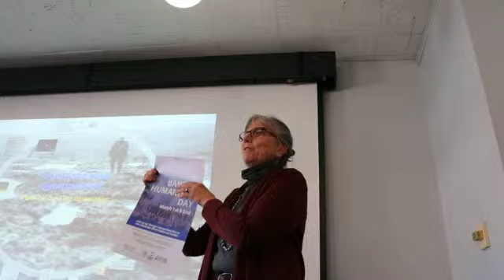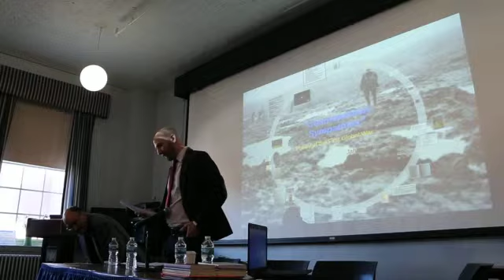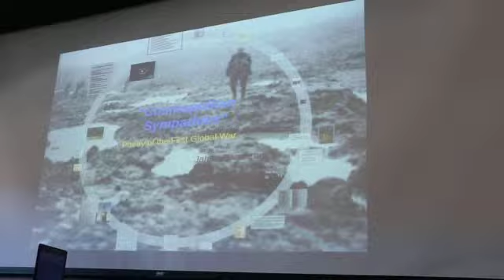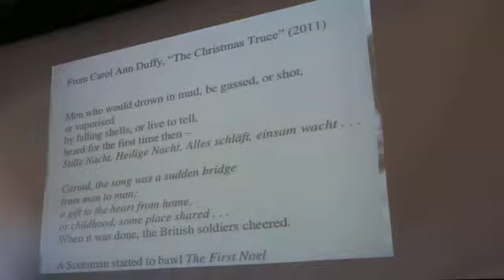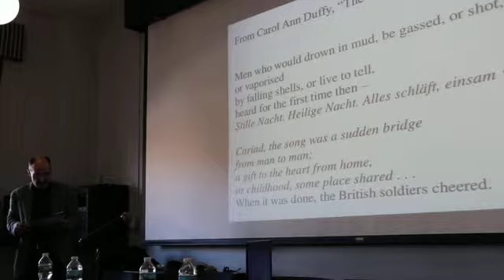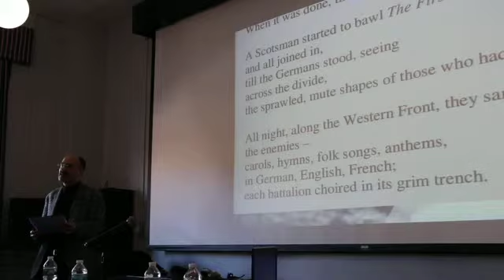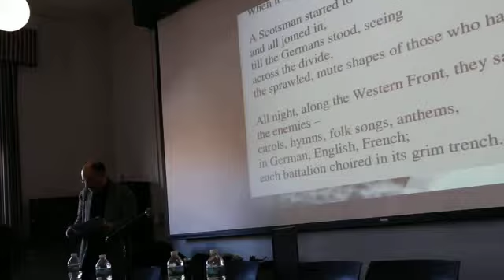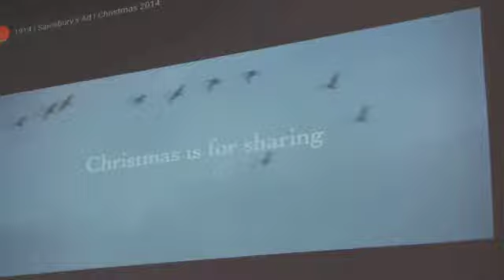Jahan Ramazani: Cosmopolitan Sympathies, part 1 of 5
As part of its Symposium Series, War Without End: The Legacies of World War I, the McGillicuddy Humanities Center welcomes Dr. Jahan Ramazani, who will lead a panel discussion centered on his article, “‘Cosmopolitan Sympathies’: Poetry of the First Global War.” Modernism/modernity 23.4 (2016). Panelists will include Zach Ludington, Carla Billitteri, Carlos Villacorta, and Michael Lang.

Jahan Ramazani is Edgar F. Shannon Professor and University Professor of English at the University of Virginia. He is a distinguished scholar of modern and contemporary poetry in English, especially with regards to questions of postcolonialism and globalization. His books include Poetry and Its Others: News, Prayer, Song, and the Dialogue of Genres (U Chicago Press, 2013), A Transnational Poetics (U Chicago Press, 2009), and The Hybrid Muse: Postcolonial Poetry in English (U Chicago Press, 2001). Professor Ramazani has lectured widely and received many important awards and honors, including fellowships from the Guggenheim Foundation and the National Endowment for the Humanities.